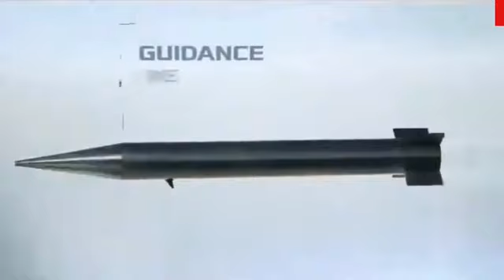Latest Development Of Turkey In Khaan Missile | Search Point